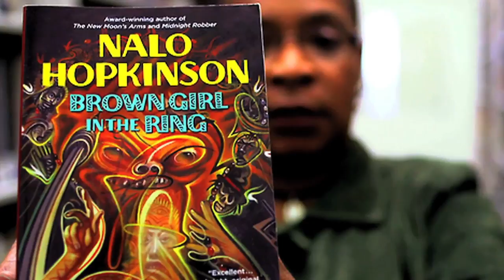The Making of Brown Girl Begins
Brown Girl Begins is a post-apocalyptic tale about a young black woman who is trapped in a world forced upon her. Ti-Jeanne, a reluctant priestess, must resurrect Caribbean spirits and survive the possession ritual that killed her mother or her people will die.

The fantasy elements of Brown Girl Begins have their basis in Caribbean folklore, inspired by Nalo Hopkinson’s award winning novel, Brown Girl in the Ring